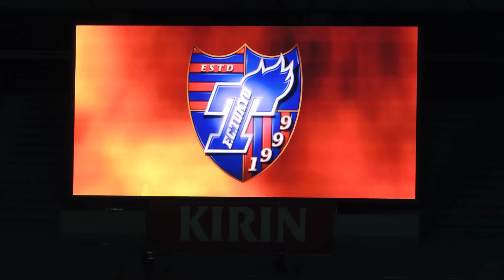2015.09.12 FC東京ｖｓ神戸 選手入場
説明　明治安田生命J1リーグ２ndステージ第10節　味の素スタジアム